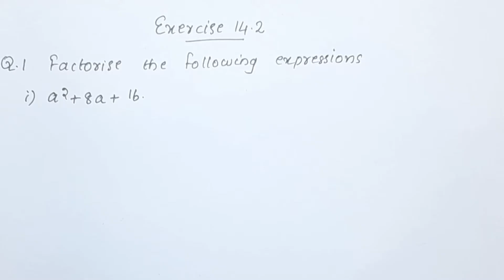Q.no.1 ; Exercise 14.2 CBSE Class 8 Maths Chapter 14 In Malayalam/CBSE Classes By Grace Jose